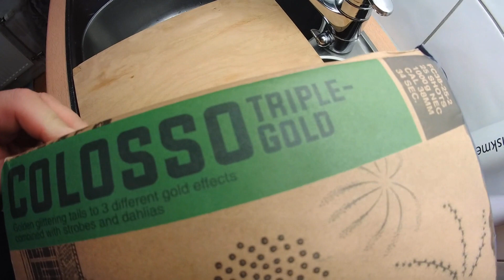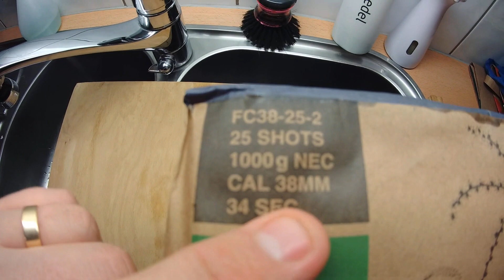Uppskjutning av Fyrverkerier Fireworks: Colosso Triple-Gold från Funke Sweden.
Dags för veckans söndags-video.

I denna videon kör vi: Colosso Triple-Gold från Funke Sweden.

I denna videon har vi testat att använda flera olika kameror.

Vad tyckte ni om det? Hiss eller diss? Vilken vinkel var er favorit? (var snälla, jag är en glad amatör och har inte kameror som Jocke & Jonna haha)

Lämna en kommentar om vad du tyckte eller bara säg hej, det betyder mycket för mig och jag besvarar exakt alla kommentarer.